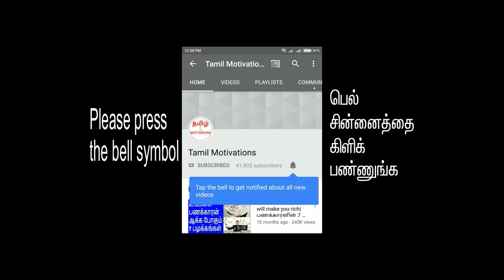This truth will change your life|இந்த உண்மை தெரிந்தால் வெற்றி நிச்சயம்|Nambikkai kannan|Tamil motiva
In this video, Nambikkai kannan talking about "An amazing truth which will change your life."

உங்களுக்கு தெரியாத ஒரு அருமையான உண்மை இருக்கிறது. அதை தெரிந்து கொண்டால், நிச்சயம் உங்கள் வாழ்க்கை மாறும். அது என்ன என்று தெரிந்து கொள்ள இந்த வீடியோவை நிச்சயம் பாருங்கள்.

அன்றாட வாழ்க்கை பல பேருக்கு பரப்பரப்பு நிறைந்த வாழ்க்கையாய் இருக்கிறது. ஒரு எந்திரம் போல் ஒவ்வொரு நாளும் செயல்பட்டு கொண்டிருக்கிறார்கள். அதன் காரணமாக, ஒரு அருமையான உண்மையை அவர்கள் மறந்து விட்டார்கள். அந்த உண்மை என்ன என்று தெரிண்டு கொண்டால், வாழ்க்கை மகிழ்ச்சிகரமாக மாறும். செல்வகரமாக இருக்கும்.

Day to day life is very busy and hectic for everyone. Everyone is working from morning to nights like a robot. So, they forgot a valuable truth. If you know that truth, your life will be happy and rich.